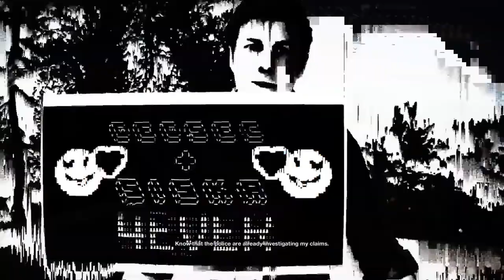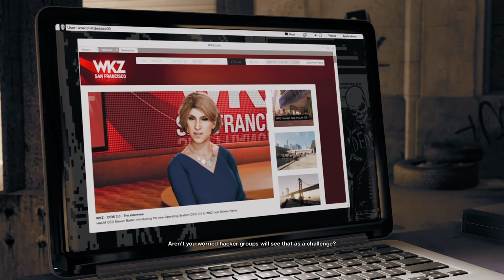raider, painter and Toaster theif?: watch dogs 2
raiding a megachurch, check easy paint on billboard check and Stealing a toaster?? what the hell?